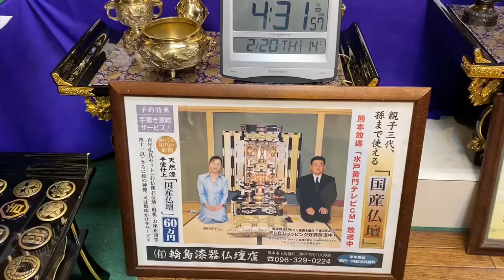熊本 仏壇 熊本日日新聞広告 RKK水戸黄門テレビショッピング 毎週木曜日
熊本日日新聞&RKK水戸黄門放送❗️

8月は、夜8時まで営業*\(^o^)/*
24時間受付どうぞお電話ください！